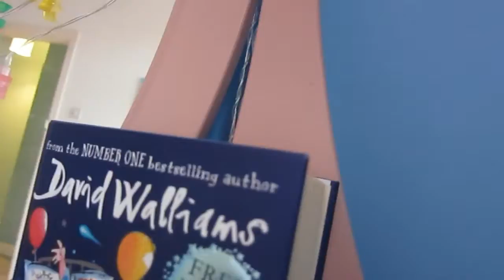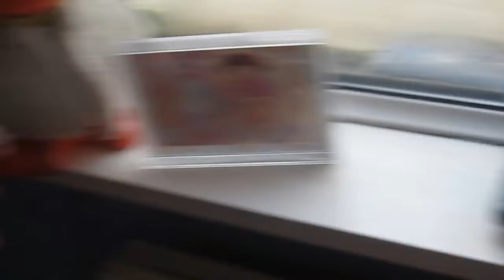Ambers Cannon Cam 2018